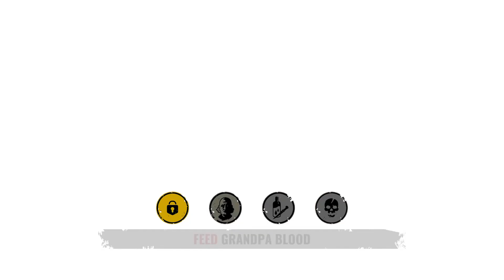New Patch DLC Killin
Come Join Discord For some good ole Fun

To let me know what i can do to improve